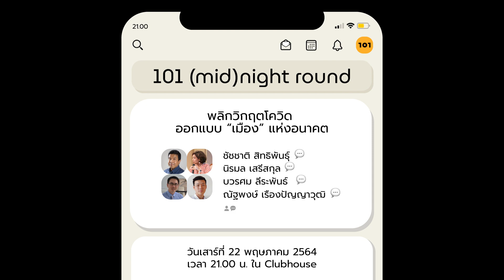101 (mid)night round: พลิกวิกฤตโควิด ออกแบบ “เมือง” แห่งอนาคต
โควิด-19 จู่โจมเข้าใจกลาง “เมือง” จนเข้าขั้นวิกฤต ทางออกจากสงครามกลาง “เมือง” รอบนี้อยู่ตรงไหน และเราจะพลิกวิกฤตโควิดเป็นโอกาสในการออกแบบสร้าง “เมือง” ใหม่แห่งอนาคตอย่างไร

101 ตั้งวงสนทนาชวนคิดต่อจากบทเรียนโควิด ตั้งหลักใหม่สร้างเมืองแห่งอนาคต กับ

รศ.ดร.ชัชชาติ สิทธิพันธุ์ อดีตรัฐมนตรีว่าการกระทรวงคมนาคม ผู้ประกาศตัวสมัครรับเลือกตั้งผู้ว่าราชการกรุงเทพมหานคร

ผศ.ดร.นิรมล เสรีสกุล ภาควิชาการวางแผน ภาคและเมือง คณะสถาปัตยกรรมศาสตร์ จุฬาลงกรณ์มหาวิทยาลัย และผู้อำนวยการศูนย์ออกแบบและพัฒนาเมือง ( UddC)

นพ.บวรศม ลีระพันธ์ ภาควิชาเวชศาสตร์ชุมชน คณะแพทยศาสตร์โรงพยาบาลรามาธิบดี มหาวิทยาลัยมหิดล นักวิจัยผู้ใช้ systems thinking วิเคราะห์ปัญหาระบบสาธารณสุขไทย

ณัฐพงษ์ เรืองปัญญาวุฒิ ส.ส.กทม. พรรคก้าวไกล แกนนำกลุ่ม ‘เปลือกส้ม’ สู้โควิด-19

ชวนสนทนาโดย ปาณิส โพธิ์ศรีวังชัย และปกป้อง จันวิทย์